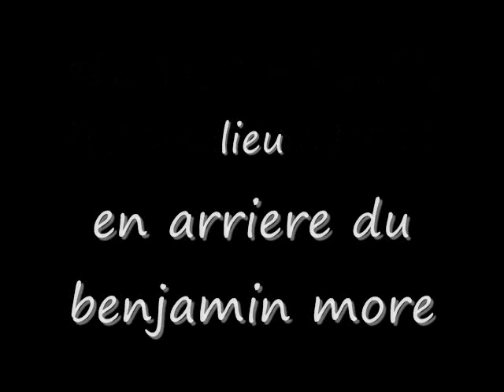little Gap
Ti-karl qui fait des petits et moyens saut à boucherville vidéo amateur ,donc allez y molo sur les comments svp./ Ti-karl who make some little gap at boucherville it is a amateur video so go easy on comments please.